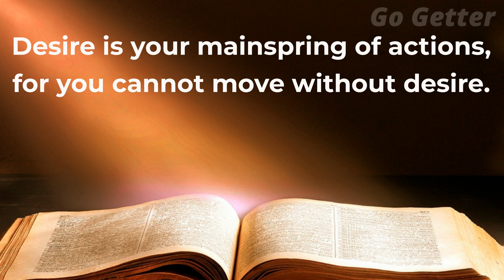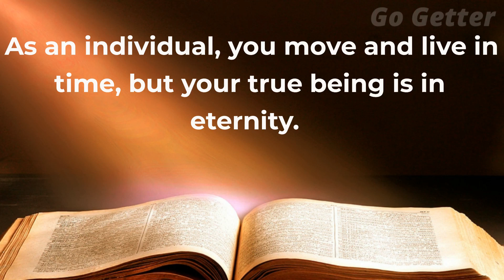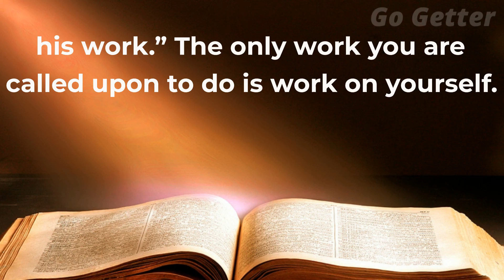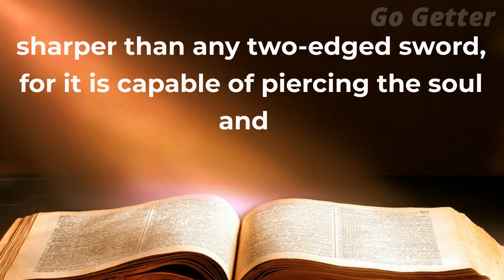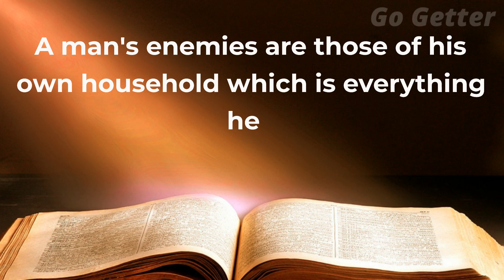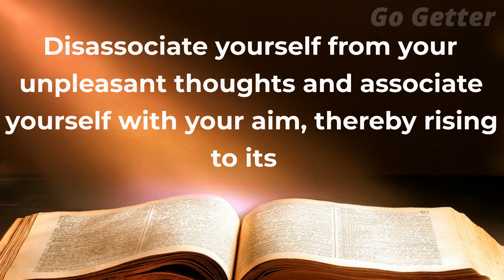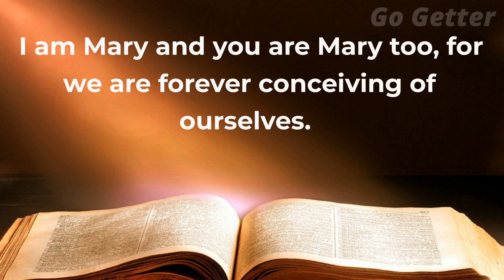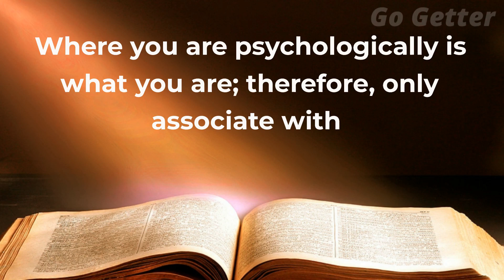What you desire desires you Neville Goddard | The creative use of imagination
Chapter 3 of "The Creative Use of Imagination" by Neville Goddard is titled "Desire." In this chapter, Goddard delves into the power of desire and how it can be harnessed to create a new reality.

The chapter begins with the statement that "desire is the mainspring of action." Goddard explains that desire is what drives us to take action, to work towards a goal or achieve something. He emphasizes that desire is not something to be ashamed of, but rather something to be celebrated and cultivated. According to Goddard, desire is the starting point of all creation.

Goddard goes on to explain that desire is not just a passing whim or fancy, but rather a deep and profound yearning that comes from within. He notes that our desires are not arbitrary or random, but are actually an expression of our deepest selves. He urges his readers to pay attention to their desires, to nurture them and bring them to life.

One of the key insights in this chapter is that desire must be accompanied by a deep faith in its fulfillment. According to Goddard, the universe is governed by laws that respond to our thoughts and beliefs. If we hold onto doubt or skepticism, we will not be able to manifest our desires. Instead, we must cultivate a deep and unwavering faith in the power of our own imagination.

Goddard goes on to explain that our imagination is the key to unlocking the power of desire. He notes that the imagination is not just a passive tool for visualizing things, but rather an active force that can shape reality. If we can imagine something with enough clarity and intensity, we can bring it into being. Goddard urges his readers to harness the power of their own imaginations, to use it to create the reality they desire.

One of the ways to cultivate a strong imagination is through the use of mental imagery. Goddard explains that mental imagery is a powerful tool for bringing our desires to life. By vividly imagining ourselves in the reality we desire, we can begin to create it in our minds. Over time, this mental image will begin to take on a life of its own, drawing us towards it and helping us to bring it into being.

Goddard emphasizes that our desires must be in alignment with our highest values and principles. He notes that if our desires are not in alignment with our core values, we will not be able to manifest them. Instead, we must cultivate a deep sense of purpose and direction, and align our desires with this purpose.

Finally, Goddard reminds us that the power of desire is not just about material possessions or external achievements. Rather, it is about creating a life of meaning and purpose. By tapping into our deepest desires and harnessing the power of our imagination, we can create a life that is truly fulfilling and meaningful.

Overall, Chapter 3 of "The Creative Use of Imagination" offers a powerful exploration of the power of desire and the imagination. By emphasizing the importance of faith, mental imagery, and alignment with our core values, Goddard shows us how we can harness these forces to create a life of abundance, purpose, and meaning.